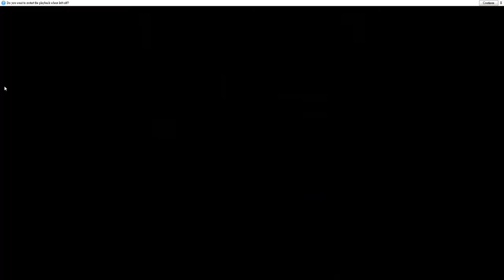達仁在線 170506 ep118 p2 of 2 跳出傳統小圈子,面向大眾。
主持  陳達仁  安采妮
嘉賓  Kitty 姐(殯儀)